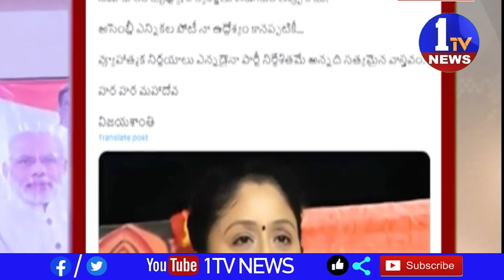News Bulletin 2 | Telugu News | 1TV News | 19-10-2023